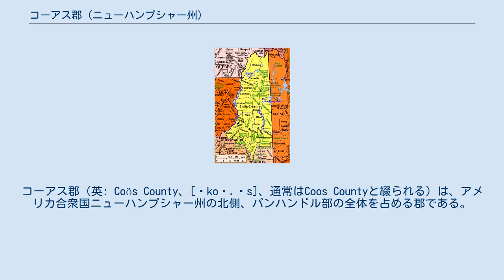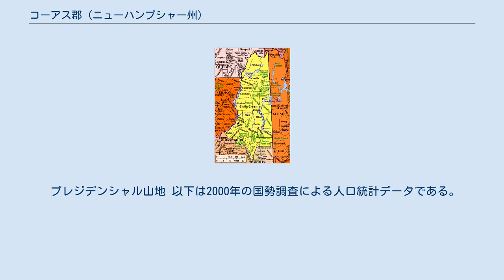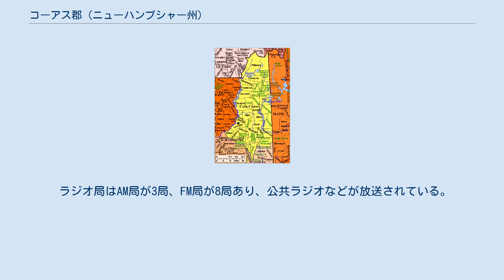コーアス郡 (ニューハンプシャー州)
コーアス郡（英: Coös County、[ˈkoʊ.ɒs]、通常はCoos Countyと綴られる）は、アメリカ合衆国ニューハンプシャー州の北側、パンハンドル部の全体を占める郡である。
2010年国勢調査での人口は33,055, 人であり、2000年の33,111 人から0.2%減少した。
郡庁所在地はランカスター町（人口3,507人）であり、同郡で人口最大の都市はバーリン市（人口10,051人）である。
 郡名は2音節の言葉なので分音符号を間に入れて表示されることもあり、特にランカスターが本拠の週刊紙「ザ・コーアス・カウンティ・デモクラット」や、郡が所有する自動車に見られる。
郡内には州の観光地2つが入っている。
郡の最南部にはホワイト山地地域の一部があり、ワシントン山がある。
もう1つはグレートノース森林地帯と呼ばれている。
 コーアス郡はその面積で州内最大だが、人口は州内最少である。
2000年から2010年の国勢調査の間に人口が減少したことでは、州内唯一の郡である。
主要産業は林業と観光業である。
かつては製紙業が盛んだったが、急速に衰退した。
 コーアス郡はバーリン小都市圏に属している。
カナダのケベック・シティーからはほぼ真南にあり、ケベック州、すなわちカナダ＝アメリカ合衆国国境に接している州内唯一の郡である。
 コーアス郡は1803年12月24日に、グラフトン郡の北部が分離して設立され、バーリンで組織が作られた。
ただし、郡庁所在地は後にランカスターに移され、さらにコールブルックも郡庁所在地となった。
コーアスという郡名はアルゴンキン語で「小さな松」を意味する言葉から派生している。
 アメリカ独立戦争のとき、郡内から大陸軍のためにベデル連隊とウィットコム連隊の2隊を立ち上げた。
1783年パリ条約から1835年まで、郡北端の境界線はローワー・カナダ（後のカナダ植民地の一部）との論争の対象となっていた。
この地域の住民がインディアン・ストリーム共和国を作って独立したこともあった。
 1810年の国勢調査では人口3,991人であり、1870年には15,000人近くになっていたが、この時点の全郡の価値は500万米ドルを下回り、1エーカー当たりの農業生産高は当時のイリノイ州と同じくらいだった。
初期の産業は他に林業と製造業があり、1870年には水力で4,450 馬力を生みだしていた。
 郡内の山岳地の大半は国有林、原生地、州立公園など公共地域として保存されている。
プレジデンシャル山地の名前がある峰々などホワイト山地北部の多くが広がっている。
郡内最高峰のワシントン山はアメリカ合衆国北東部でも最高峰である。
全長162マイル (259 km) のコホス・トレイルは郡の全長にわたって伸びている。
 郡内の主要道は、メイン州境にほぼ並行して走るニューハンプシャー州道16号線と、グレートノース森林地帯を横切る同26号線がある。
26号線はバーモント州道102号線が州内で26号線となり、メイン州ポートランドに向かう。
アメリカ国道も2本あり、アメリカ国道2号線はランカスターからメイン州オックスフォード郡に向かい、ほぼ郡を南北に二分する。
アメリカ国道3号線は南部のキャロルからカナダ国境のピッツバーグに向かい、ケベック州チャーティアビルからケベック州道257号線となる。
 プレジデンシャル山地 以下は2000年の国勢調査による人口統計データである。
 コーアス郡の区分図、市と町（黒字）はその記録を保管し、未編入領域（緑字）は記録を保管していない 市 ニューハンプシャー州では、ロケーション、グラント、タウンシップ、パーチェイスが未編入領域である。
町や市に属していない。
自治権はあるとしても限られている。
 ラジオ局はAM局が3局、FM局が8局あり、公共ラジオなどが放送されている。
テレビはピッツバーグに1局（ニューハンプシャー州公共テレビ）、バーリンに1局（ABC系列）がある。
ケーブルテレビも数局ある。
 隣接するグラフトン郡フランコニアに住んだことのある詩人ロバート・フロストが、『コーアスの魔女』という詩を書いた。
 ジョ...